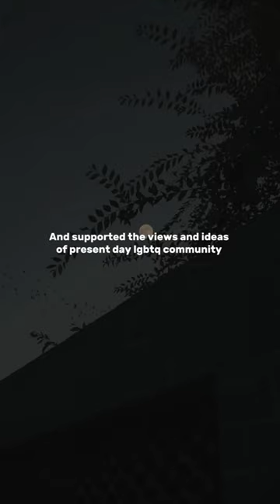Quran [ 7:80-84 ] 🙏🏻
And ˹remember˺ when Lot scolded ˹the men of˺ his people, ˹saying,˺ “Do you commit a shameful deed that no man has ever done before?
 Quran [ 7:80 ]

You lust after men instead of women! You are certainly transgressors.”
 Quran [ 7:81 ]

But his people’s only response was to say, “Expel them from your land! They are a people who wish to remain chaste!”
 Quran [ 7:82 ]

So We saved him and his family except his wife, who was one of the doomed.
 Quran [ 7:83 ]

We poured upon them a rain ˹of brimstone˺. See what was the end of the wicked!
 Quran [ 7:84 ]